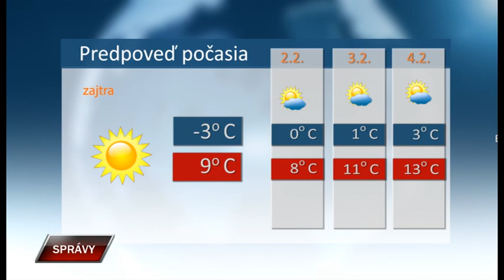Spravy 31 1 2024